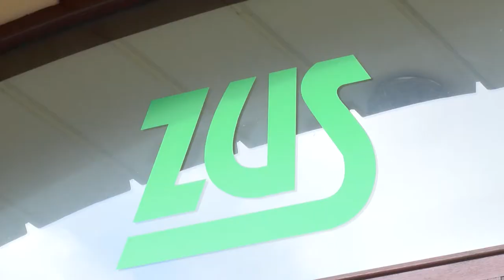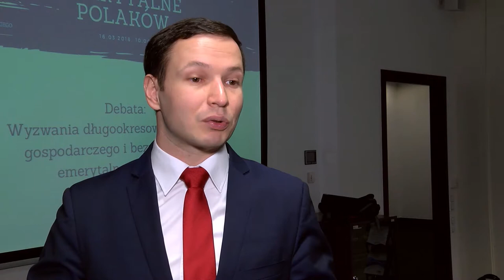Czy PPK uratuje nasze emerytury?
Wypowiedź: dr Aleksander Łaszek, główny ekonomista FOR.

Efektywność polskiego systemu emerytalnego została wyraźnie osłabiona w ostatnich latach - ocenia FOR i wymienia - Najpierw marginalizacja OFE przez rząd PO-PSL podważyła istnienie filaru kapitałowego oraz uderzyła w dynamizm warszawskiej giełdy. Później obniżenie przez rząd PiS wieku emerytalnego do 60 i 65 lat, co w przypadku kobiet jest najniższym docelowym wiekiem emerytalnym w UE, doprowadziło do sytuacji w której znaczna część ubezpieczonych w przyszłości może liczyć tylko na emerytury minimalne. Czy sytuację uratuje najnowsza propozycja, czyli Pracownicze Plany Kapitałowe (PPK).

- Potrzebujemy dodatkowych oszczędności emerytalnych ale wprowadzenie Pracowniczych Planów Kapitałowych nie zastąpi podnoszenia wieku emerytalnego. Co oznaczają Pracownicze Plany Kapitałowe? Po stronie pracodawcy będą to dodatkowe koszty, po stronie pracownika będzie to niższa płaca netto. Oznacza to, że będziemy dostawać mniej ale będziemy mieli dodatkową emeryturę. W przypadku kobiet nawet  ta rezygnacja z części płacy netto nie zrekompensuje negatywnych skutków obniżenia wieku emerytalnego, czyli ich emerytury będą nadal bardzo niskie. W przypadku mężczyzn ten wynik będzie już bardziej zbliżony - mówi newsrm.tv dr Aleksander Łaszek, główny ekonomista FOR i dodaje - Zmiany trzeba rozpatrywać w szerszym kontekście zmian proponowanych przez rząd. Jednocześnie mamy propozycję zniesienia limitu trzydziestokrotności składek ZUS, co oznacza, że ZUS będzie wypłacał bardzo dużo emerytur najniższych, a z drugiej strony będzie wypłacał bardzo wysokie emerytury osobą, które obecnie dobrze zarabiają.